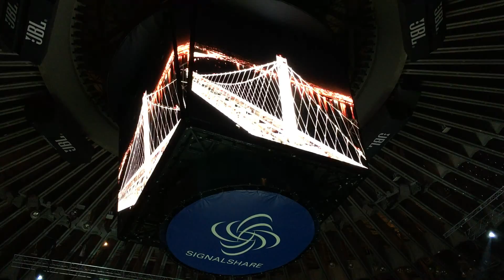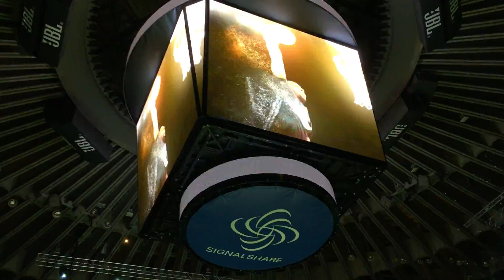Golden State Warrior Pregame Video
Specializing in customer service, VenueKings has tickets for all of your favorite concerts and sporting events!